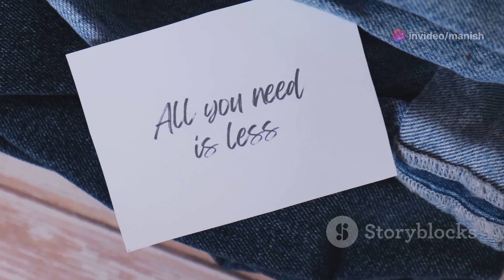Modern Problems and Bhagwan Mahaveer Solutions : Hindi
Title: Modern Problems of Today’s World and Solutions from Bhagwan Mahavir

Today, we’ll look at five major problems in our modern world and discover how the wisdom of Bhagwan Mahavir offers practical solutions.

1. Worldwide and Internal Conflicts

2. Stress and Depression

3. Health Issues

4. Family Disputes

5. Climate Change

1. Worldwide and Internal Conflicts

Problem: Conflicts arise due to people believing they’re always right or seeking power.

Cause 1: Thinking, "My views are the only truth; everyone else is wrong."

Solution 1: Bhagwan Mahavir’s concept of Anekantavada teaches us to recognize that while we may be correct from our viewpoint, others may also be right from theirs. Respecting others’ perspectives can help reduce conflict.

Cause 2: Power-hungry attitudes, like wanting to dominate others.

Solution 2: According to Bhagwan Mahavir, we should see others as family and look out for everyone’s well-being, sharing and cooperating rather than competing for power.

2. Stress and Depression

Problem: Many people face stress due to unrealistic goals and intense competition.

Cause 1: Overambition and short-term focus.

Solution 1: We should set realistic goals based on our strengths and skills, then work towards them patiently. This approach helps in managing stress effectively.

Cause 2: Struggling to accept failure.

Solution 2: Bhagwan Mahavir’s teachings encourage us to learn from setbacks, adjust our approach, or even change our goals if needed. Adapting to failure reduces stress and fosters resilience.

3. Health Issues

Problem: Lifestyle choices are causing an increase in diseases.

Cause 1: Sedentary habits and over-reliance on technology.

Solution 1: Jain teachings encourage limiting vehicle use and digital reliance, which boosts physical activity, improving overall health and fitness.

Cause 2: Unhealthy, processed foods.

Solution 2: Following a simple diet with natural foods, as suggested in Jainism, provides essential nutrients, and eating in moderation supports sustained energy and health.

4. Family Disputes

Problem: Disagreements in families often stem from selfishness and materialism.

Cause 1: Selfish attitudes and lack of tolerance.

Solution 1: Bhagwan Mahavir teaches us to be understanding and accommodating toward others’ needs, practicing patience and cooperation at home and work.

Cause 2: Overemphasis on material possessions.

Solution 2: Embracing a simpler lifestyle allows us to share resources with others, fostering a more harmonious environment.

5. Climate Change

Problem: Climate change results from excessive resource use.

Cause: Overconsumption of resources like trees, water, and fossil fuels.

Solution: Bhagwan Mahavir’s example of a minimalistic lifestyle—like that of a Jain monk, who limits their use of water, electricity, and digital tools—promotes sustainability. Many today embrace a minimalist lifestyle, finding happiness and peace without excess, reducing their impact on the environment.

In a fast-paced world, Bhagwan Mahavir’s teachings offer timeless guidance to navigate life’s challenges. By respecting others, being mindful, living simply, and protecting our environment, we can build a healthier, more peaceful world.